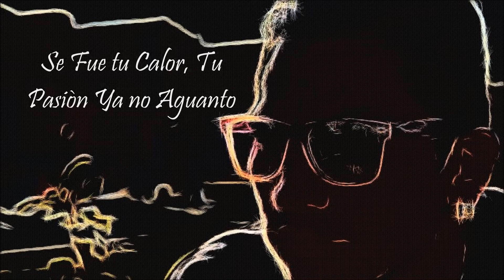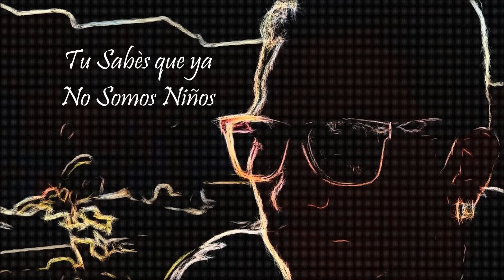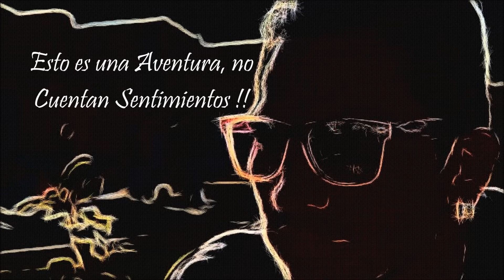Oryon《btc》//Se Esfumò Tu Cariño\\.7~Colombia~ [Bitácora]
Tema: Se Esfumò Tu Cariño
Artista: Oryon Bitàcora (Colombia)
Álbum: "CONSPIRACIÒN ORYON"

Disponibles 100 descargas !!!

Track List
-1. Intro Conspiración Orion (Bitácora)
-2. Mi Modo De Vida Conspiración Orion (Bitácora)
-3. La Pluma Conspiración Orión (Bitácora)
-4. Madame Conspiración Orion (Bitácora)
-5. Se Respira Conspiración Orion (Bitácora)
-6. Mi Bandera Feat J.Lirico - Shammo Mc - Gordo Concreto - Conspiración Orion (Bitácora)
-7. Botella De Olvido Conspiración Orión (Bitácora)
-8. Pacto De Muerte Conspiración Orion (Bitácora)
-9. Aunque Sea Dificil Conspiración Orion (Bitácora)
-10. Todo Se Termina Conspiración Orion (Bitácora)
-11. No Entiendo Conspiración Orion (Bitácora)
-12. No Love Conspiración Orion (Bitácora)
-13. Brother´s Conspiración Orion (Bitácora)
-14 GrandMother Conspiración Orion (Bitácora)
-Outro Dedicación Conspiración Orion (Bitácora)
-ValorArte Conspiración Orion Bonus Track